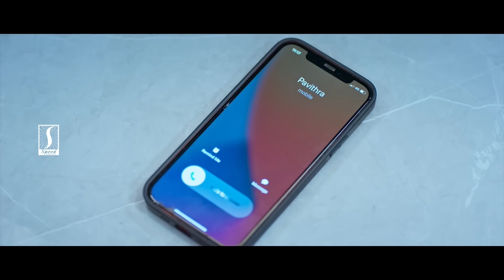Parivarthanai Tamil Movie | Surjith | Swathi | Rajeshwari | Manibharathi | Rashaanth Arwin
Parivarthanai is a 2023 Indian Tamil-language film directed by S. Manibharathi and starring Surjith and Swathi in the lead roles. It was released on 15 September 2023.
Movie Credits:-
Starring : Surjith,Swathi,Rajeshwari,Bharathi Mohan,Divya sridhar,Mohith,Smeha
Banner : MSV Productions
Produced by : Pori.Senthivel
Directed by : S.Manibharathi
Cinematographer : K.Gokul
Editor : Rolex
Choreography: Dina
Lyrics : VJP Ragupathy
Singer : Sam Vishal,Rajalakshmi,Senthildass,Thirumoorthy,Shobika,Rashaanth Arwin